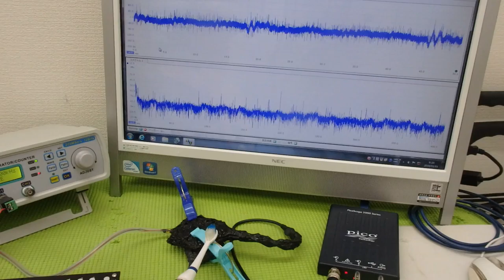メガヘルツの超音波発振制御技術 ultrasonic-labo